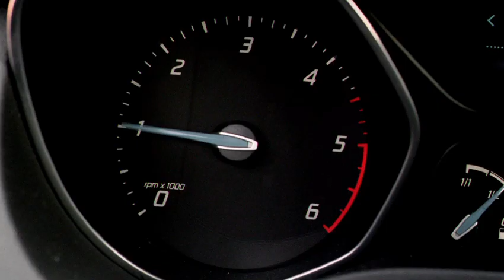MICHELIN ENERGY SAVER A/S TIRE | Rolling resistance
MICHELIN® Energy™ Saver A/S tire is a fuel efficient tire without compromising safety, wear or a quiet ride.